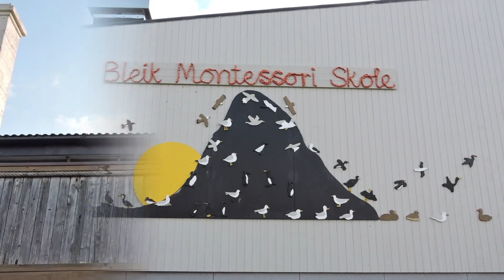Tempête à Bleik - Andenes - Vesteralen - Norvège, 19 septembre 2023